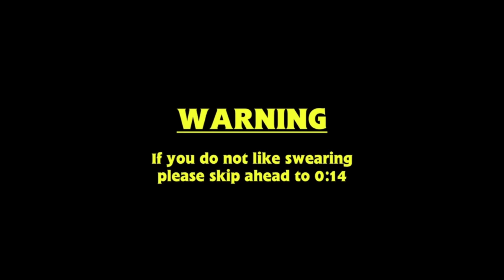Blinker Bother | TNWN: S1-E2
⚠ THIS VIDEO IS INTENDED FOR GENERAL AUDIENCE, MEANING ADULTS CAN ENJOY THIS CONTENT! ⚠

When a train of bad coal is delivered to the island, the Fat Controller must find a way to deal with the visibility issues it cuases.

Second verse, same as the first! This one took a while to do too but I think this instalment is vastly superior to the first and I like to think I have improved, if only slightly. Once again I can't appologize enough for missing every deadline I set for this, the video just kept growing and I wanted it to be as good as possible before I published it, but I do hope you stick around becuase this is far from the last project I have in store!

Shit, Fuck, Bastard, (maybe this will help me keep my comments)